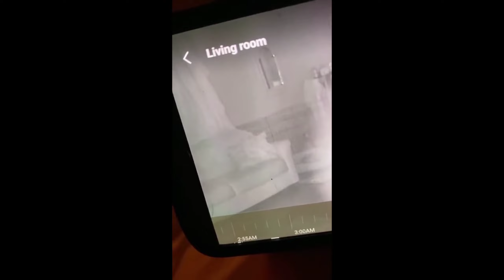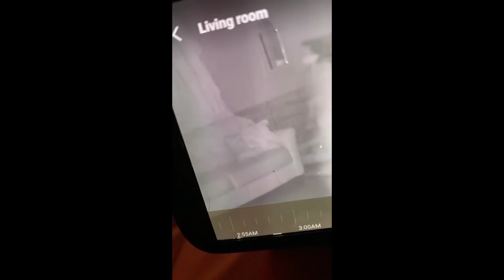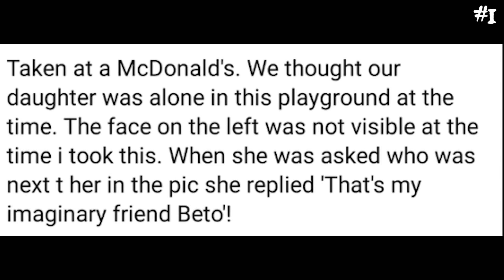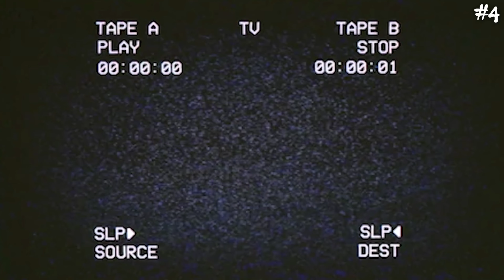Horror COMPILATION Scary Paranormal Activity CAUGHT ON CAMERA v3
Get ready to be spooked! 👻 Check out this bone-chilling, spine tingling  Horror Scary YouTube video featuring a compilation of horror videos straight from the Internet. Brace yourself for a hair-raising experience as you delve into scary, horror, creepy, haunted videos, ghostly encounters, and paranormal activity. From eerie apparitions to spine-tingling moments, this compilation will keep you on the edge of your seat.  Watch as we uncover scary videos of ghost sightings and unexplained paranormal encounters. Brace yourself for a hair-raising journey through the most chilling and bone-chilling footage ever captured. Don't watch this alone in the dark!

👻 Dive into the Abyss of Horror: A Chilling Compilation 👻

Prepare for an immersive journey into the world of spine-tingling scares and hair-raising horrors. Our carefully curated compilation features the most bone-chilling and eerie moments sourced from the Internet. From ghostly encounters to mysterious phenomena, each clip is a testament to the unexplained and the supernatural. Paranormal Encounters that will leave you questioning reality and the existence of ghosts and paranormal creatures.

🌙 What's Inside:
🕷️ Creepy Scary Horror Haunted TikTok finds that will send shivers down your spine.
👁️‍🗨️ Spooky snippets from the corners of the internet.
👻 Paranormal encounters and unexplained mysteries that defy logic.

This compilation is not for the faint of heart. Brace yourself for a rollercoaster of fear and suspense.